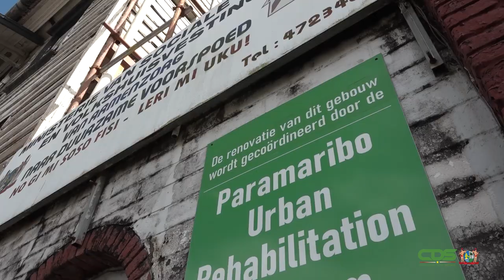PANDEN SOZAVO KRIJGEN OPKNAPBEURT BINNEN PURP-PROJECT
In het kader van het Paramaribo Urban Rehabilitation Program worden twee panden van het ministerie van Sociale Zaken en Volkshuisvesting (SoZaVo), die momenteel in deplorabele staat verkeren, opgeknapt. Op woensdag 3 augustus 2022 hebben de constructiemedewerkers het hoogste punt van de bouw bereikt. Het ligt in de planning om het werk binnen een jaar op te leveren.